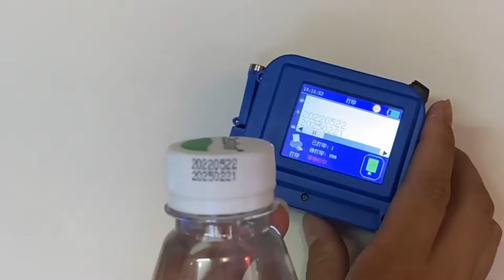Mini Handheld Inkjet Printer Small Portable Coding Machine Production Date QR Code Smart Printer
Printing range 12.7 (mm)
Printing depth 0-2 (mm)
After-sales service on the machine shown in the video:
UK Agent Office
69 Waterloo Road Manchester England M8 8FJ